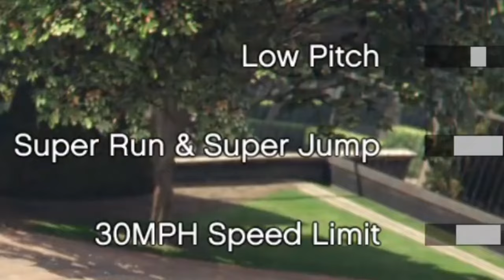All of the GTA Chaos in one video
I Ruined GTA 5 With This Mod

Check out the other channel where I upload all of my multiplayer experiences with my friends